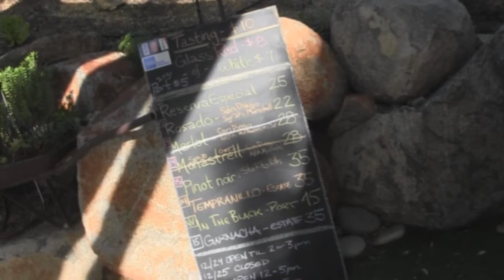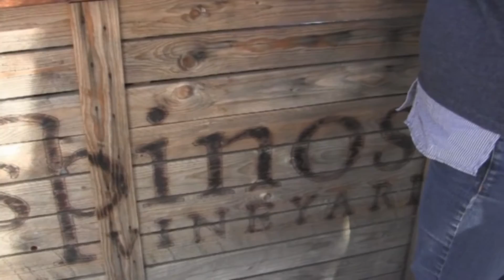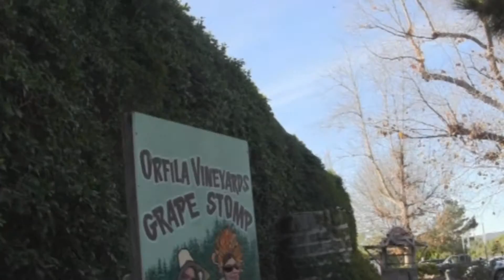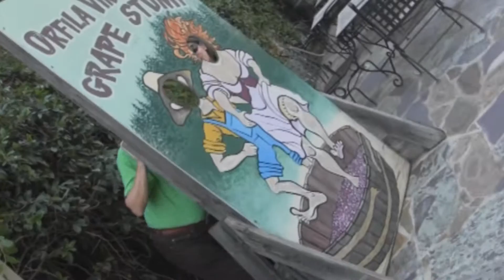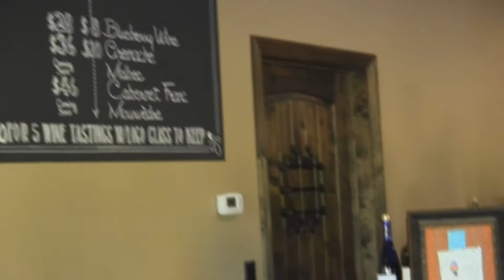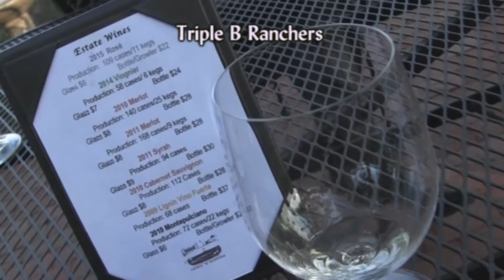Wine tasting in San Diego County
Many fun wineries and vineyards with fine friends! Thank you Belinda, for arranging such a wonderful event.